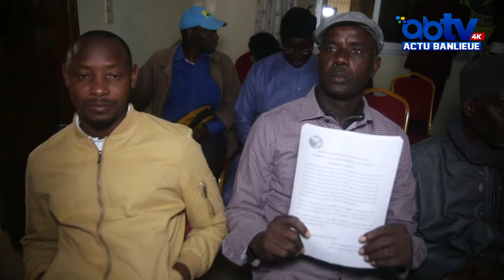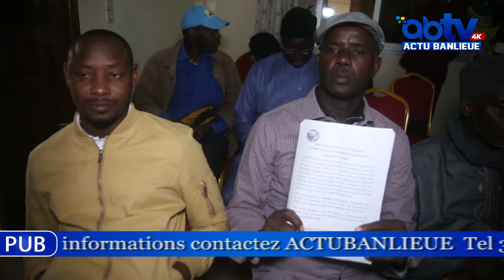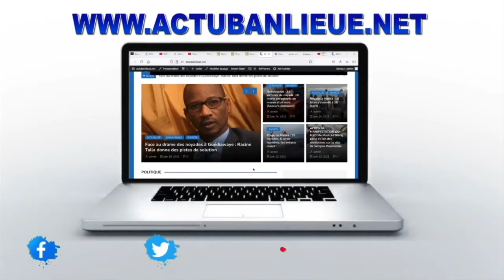Guediawaye : Ahmed Aidara Obtient un soutient de taille devant Aliou Sall